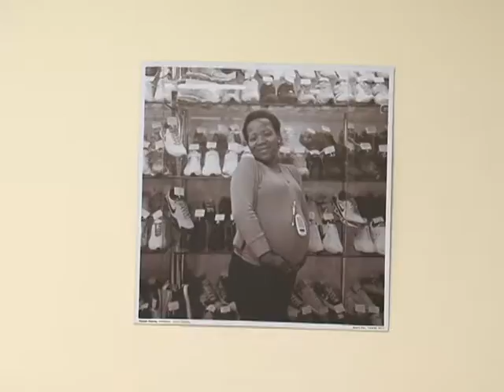PROJETO ALDEIAS SESC TUBARAO.